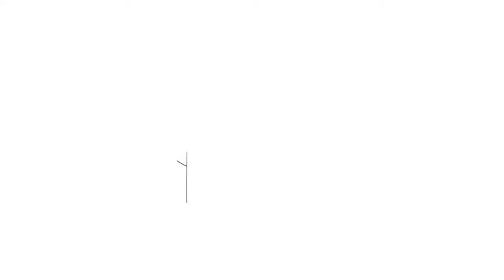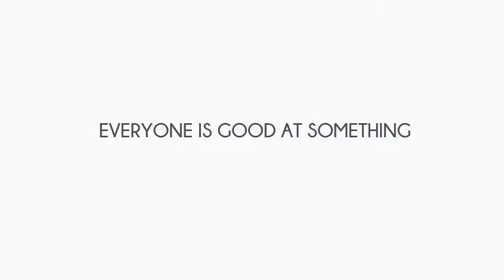Anshu Gupta Poetry IIS 2016